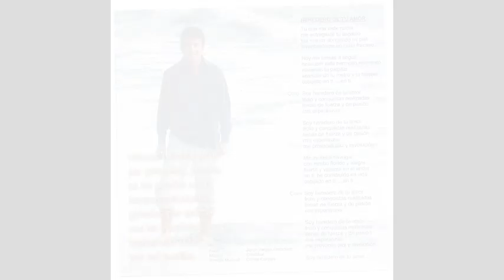Jorge Vargas Heredero de tu Amor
Jorge Vargas